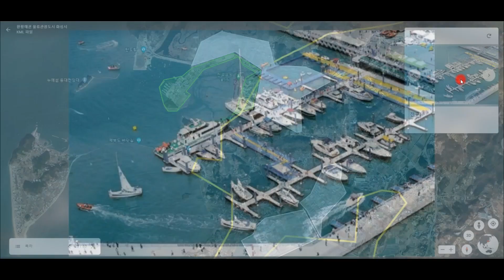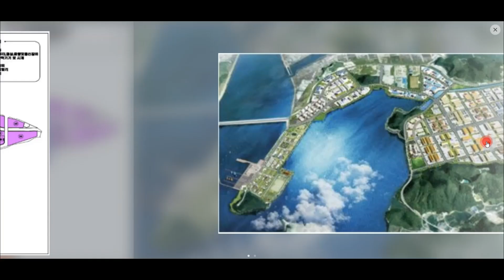화성시의 기업이 성장 할 수 밖에 없다.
더바른 공인중개사무소
(주)더바른투자 대표이사
더바른 파트너스 대표